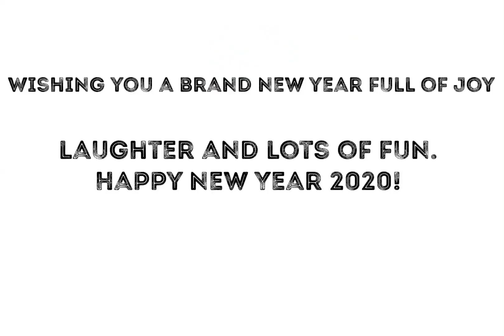Happy New year greetings| Happy Nagas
Every new year people bring you presents but the best present you get never changes, your existence! It is the best present for others. Wish you a very Happy New Year 2020.
The Naga Guy